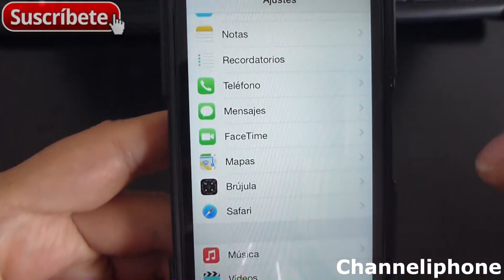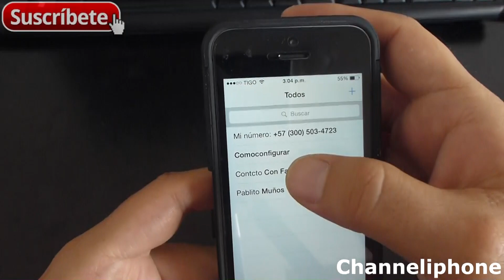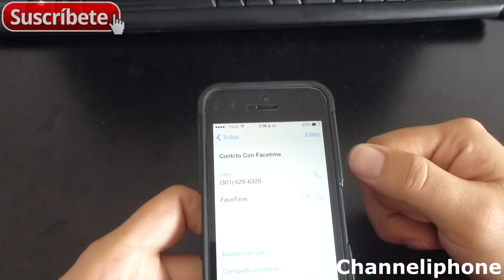Tutorial y Guía de uso Iphone 5s parte 99 Cómo usar FaceTime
Como activar FaceTime prender FaceTime en iPhone 5s en iOS 8 Manual en Español Tutoriales para iPhone tutorial ios 8 español